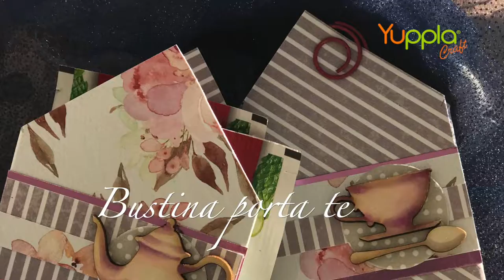Bustina porta thè.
Maria Antonietta ci mostra come realizzare una bustina porta thè usando carta e abbellimenti in cartolegno YupplaCraft.